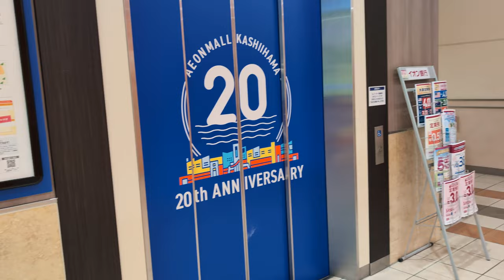イオンモール香椎浜 エレベーター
撮影会社　イオン九州
天候　　　晴れ
特記

Hello